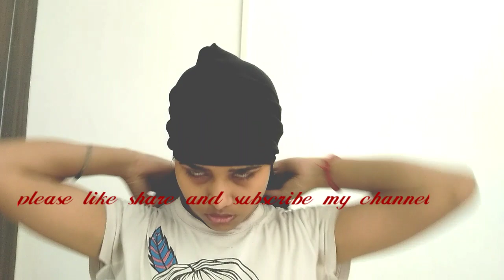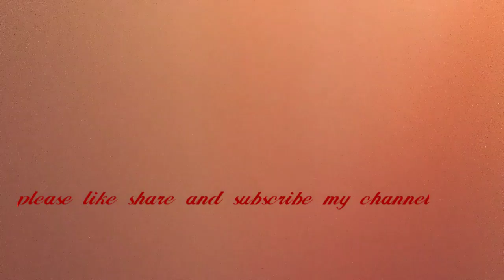How to cover face with shrugs||shrugs se face kaise cover Kar||Jyothi Rani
Hi everyone,
This is jyoti from jyothi Rani. This video is all about face covering with shrugs.